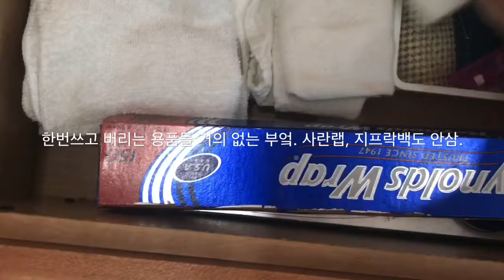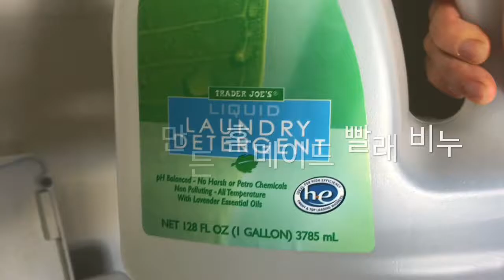겨울방학 라이프~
방학의 시작은 집안 대청소와, 에어콘 정비아저씨, 해충약을 뿌려주는 아저씨, 등등의 방문으로 시작.
그리고 수영과, 또 많은 계획이 있다. 방학이 있는 직업이 쵝오~